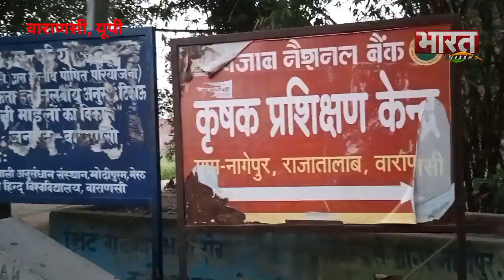nitishkumar लड़ेंगे यूपी से चुनाव, मोदी की बढ़ गई टेंशन, सोच सोच कर बुरा हाल....